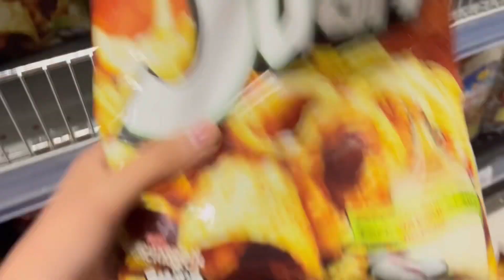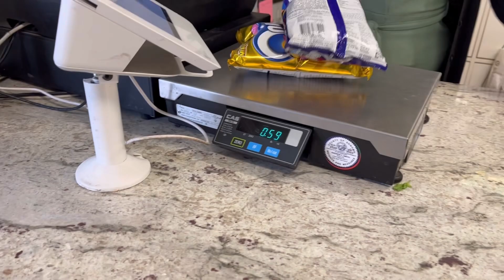‼️PROBANDO SABRITAS & GALLETAS ASIÁTICAS CON MIS HIJOS‼️Como saben⁉️Nos gustaron o no⁉️tag